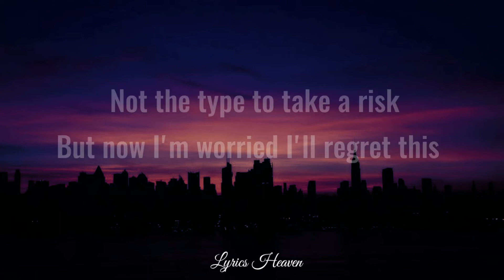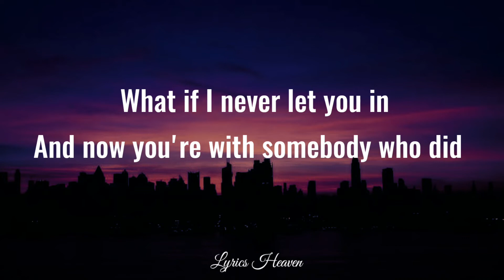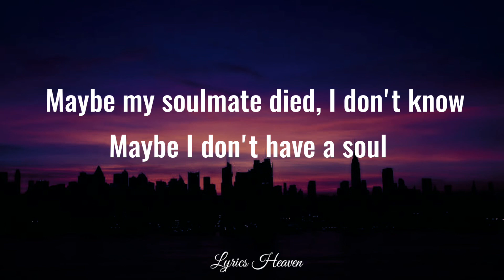iamnotshane - Maybe My Soulmate Died (Lyrics)